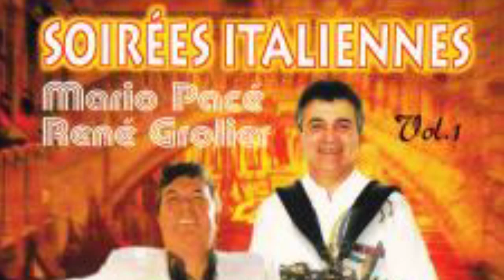Musette MARIO PACE & RENE GROLIER L'ITALIE tension, amour, voix d'homme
- Écouter tout l'album "Mario Pace, Rene Grolier - Soirees Italiennes Vol. 1"

Ambiance guinguette, accordéon, musette et folklore interprétés par des artistes de grande renommée.

Que des belles mélodies! Chants et danses folkoriques Bretons, auvergnats.

Powered by La Gagnaraie, MusetteTV presents to you the very best original French artists and Musette music